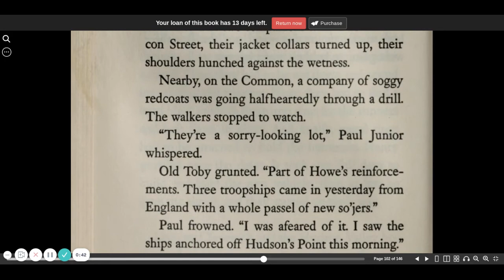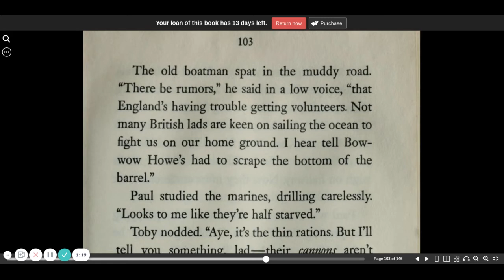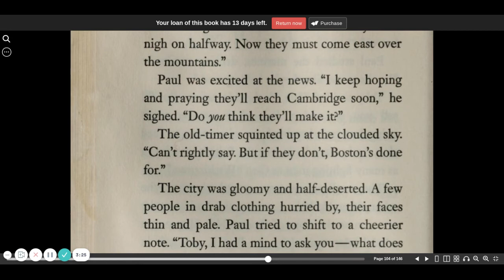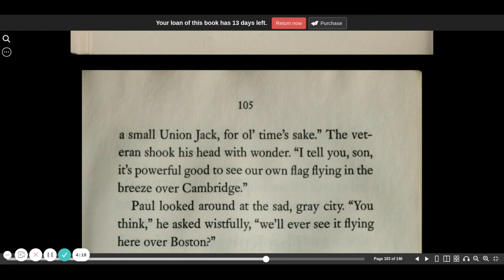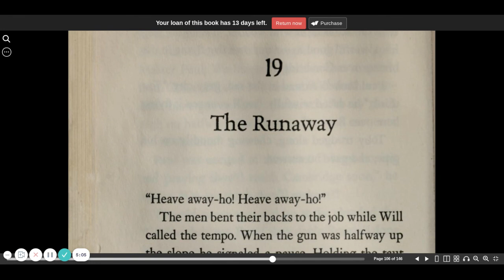Guns for General Washington chapter 18 | Seymour Reit | audio book